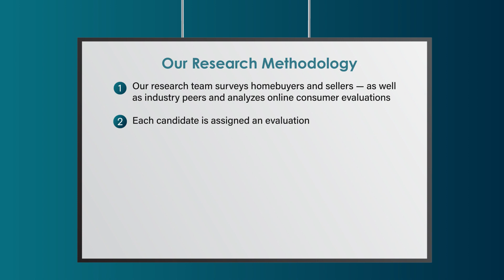2023 Austin Five Star Mortgage Professional Rick Baron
Rick Baron wins the 2023 Five Star Mortgage Professional Award! Five Star Mortgage Professionals represent those who are outstanding in their field. Winning Professionals are selected as a result of a rigorous and objective research process. For any market, each year's field of winners represents no more than 7% of professionals within the market.